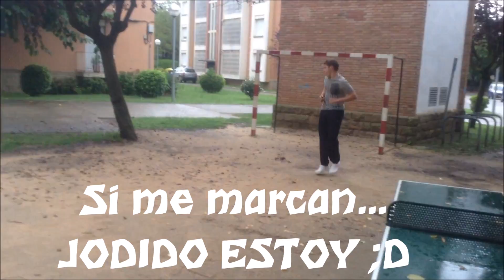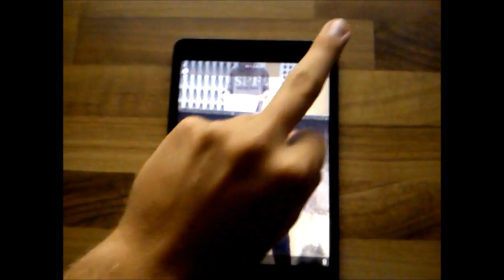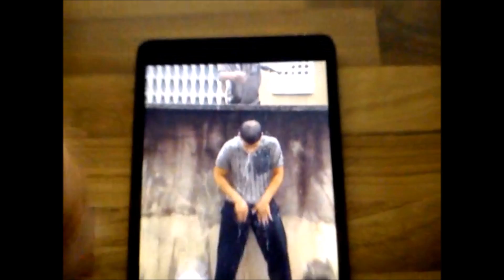ICE BUCKET CHALLENGE - Ser Solidario es bueno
Muchas gracias por los 1000 Suscriptores, pronto, el especial, no lo dudéis y tampoco os lo perdáis!!!
Con un Like y un Comentario me haríais muy feliz =D

YouTubers NOMINADOS PARA HACER EL RETO

*TODOS MIS SUSCRIPTORES ACTIVOS QUE NO LO HAYAN HECHO TAMBIÉN ESTÁIS   NOMINADOS, SI LO SOYS, HACEDLO Y ME LO DEMOSTRÁIS ENVIÁNDOME EL LINK POR VÍA SKYPE:* marc-ps3